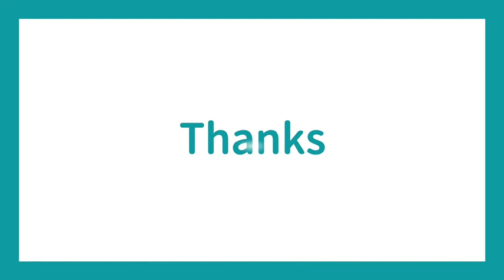Learn English-Chinese || Months of the year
Learn English to Chinese.
January to December